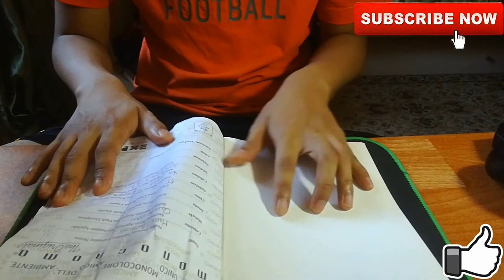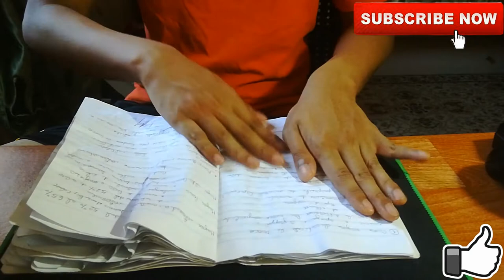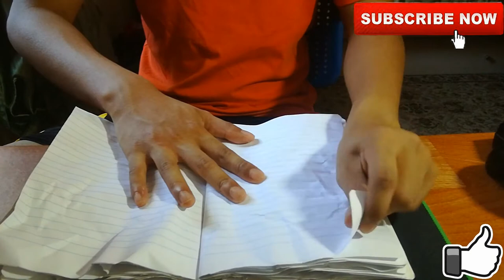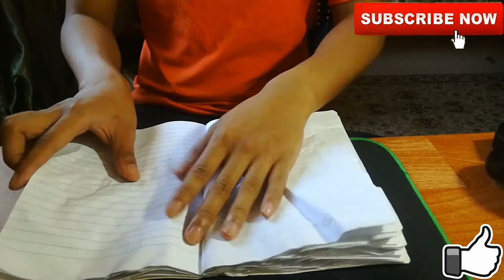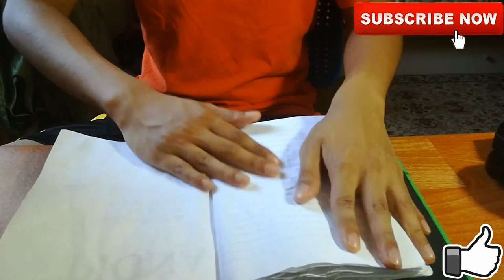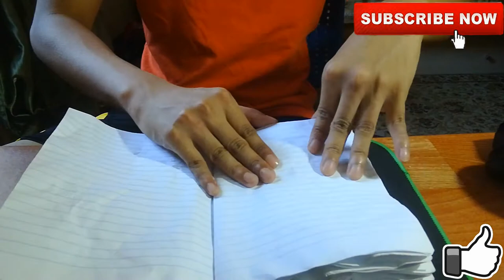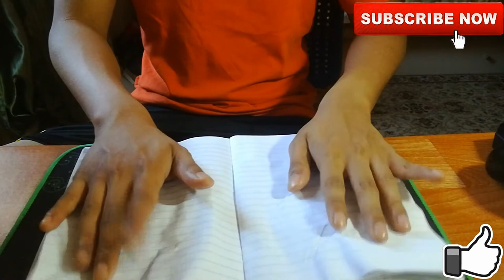ASMR ITA: SUONO RILASSANTE DI CARTA | LOTS OF PAPER CRINKLES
Benvenuti nel mio canale. Questo è uno dei primi video ASMR che faccio e spero che sia al vostro gradimento.
Altrimenti potete tranquillamente mettere un dislike al video. :)
This is one of my first  ASMR video and I hope you like it.
Otherwise just leave a dislike. :)